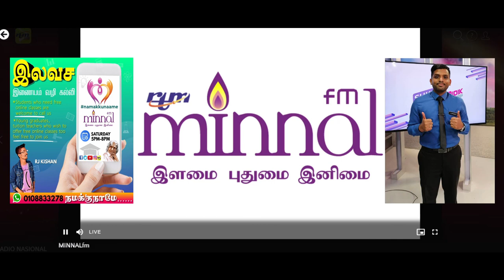MINNAL FM CALL (NAMAKKU NAAME WITH RJ KISHAN)